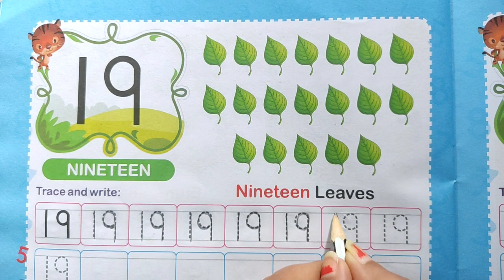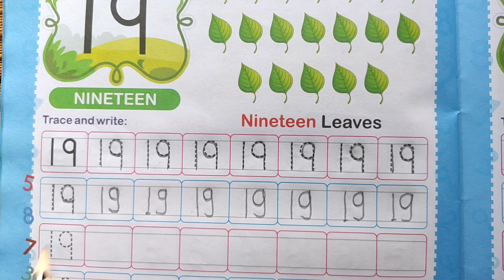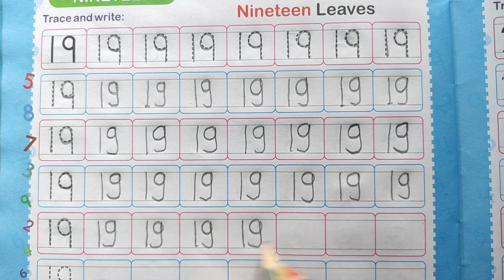Writing prectice of digit 19, Trace and write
writing prectice of digit 19

Number 19